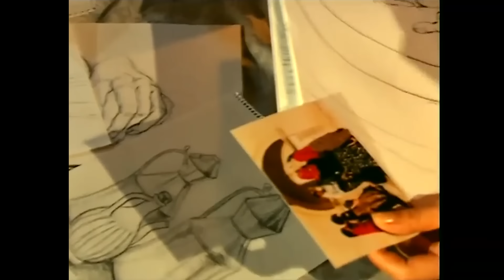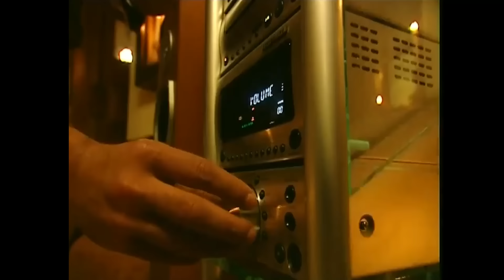Asmalı Konak | 24. Bölüm Full İzle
Ali Hamzaoğlu'nun Sümbül Hanım'ın aşkından sarhoş olup rezalet çıkardığı duyulunca Seymen'in sabrı taşar... Memo ve Hayriye'nin merakla beklenen düğününde ise herkesi şok edecek sürpriz bir gelişme yaşanır... Ali Hamzaoğlu'nun zil zurna sarhoş Karadağlılar'ın kapısına dayanıp olay çıkarması çabuk duyulur. Sümbül Hanım'la Seymen arasında şiddetli bir tartışma yaşanır. Ve bütün ev halkı bu tartışmadan nasibini alır. Birgün sonra kendine gelen Ali Hamzaoğlu yaptıklarından çok pişmandır. Hem Seymen'den hem de Sümbül Hanım'dan büyük bir utanc içinde özür diler. Bahar'la Seymen'in arası ise gün geçtikçe açılmaktadır. Tüm bu gelişmelerin üzerine Ayşe Melek'in üç gün boyunca konakta misafir edilmesi başta Bahar olmak üzere herkesi rahatsız eder. Seymen ise büyük bir incelikle Ayşe Melek'e turistlik turlar düzenlemektedir. Memo ile Hayriye'nin düğünü ise konakta yapılacaktır. Ancak düğün gecesi herkesi büyük bir sürpriz beklemektedir.